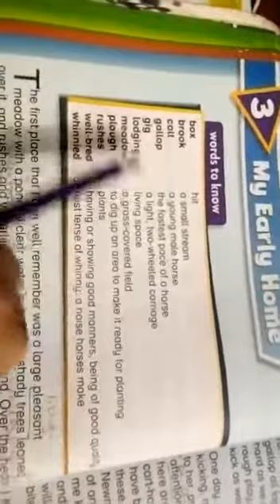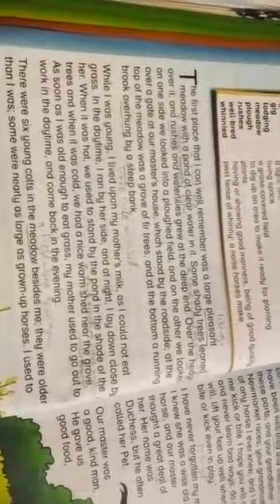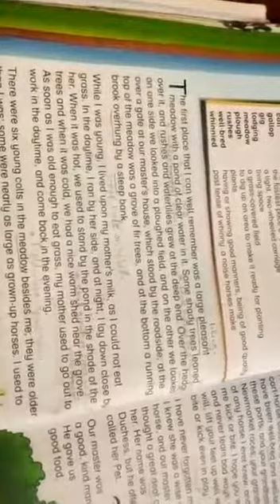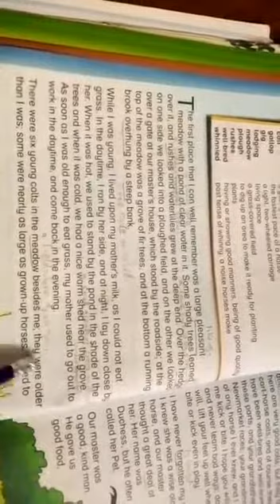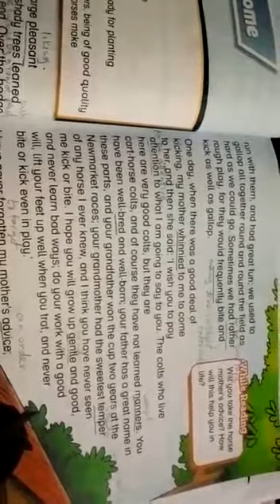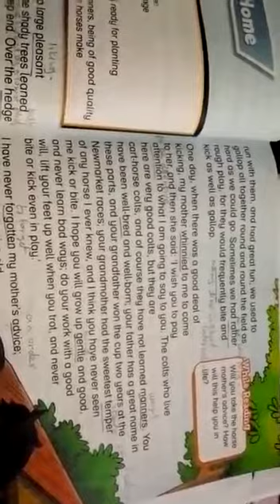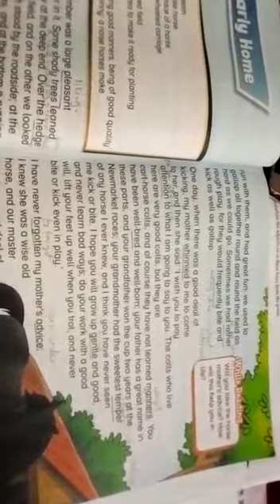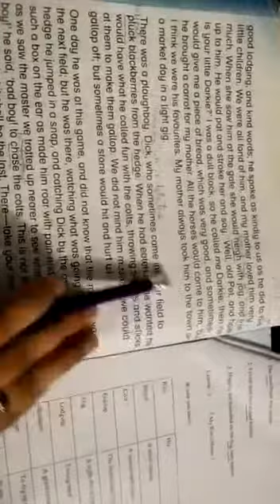My early home lesson words to know and translation, grade 3 oxford modern english